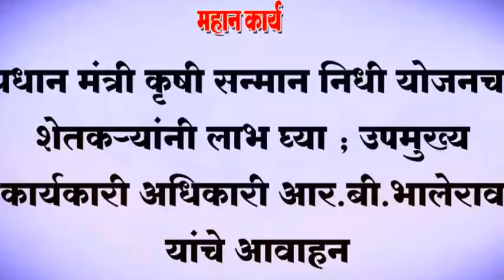❏प्रधान मंत्री कृषी सन्मान निधी योजनचा शेतकर्‍यांनी लाभ घ्या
❏प्रधान मंत्री कृषी सन्मान निधी योजनचा शेतकर्‍यांनी लाभ घ्या ; उपमुख्य कार्यकारी अधिकारी आर.बी.भालेराव यांचे आवाहन